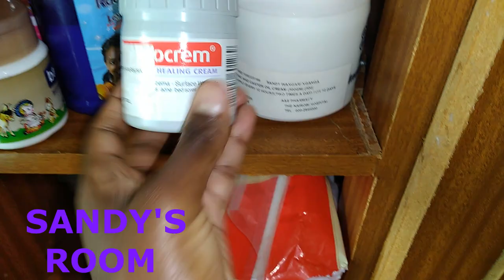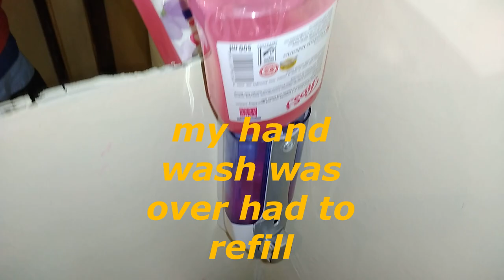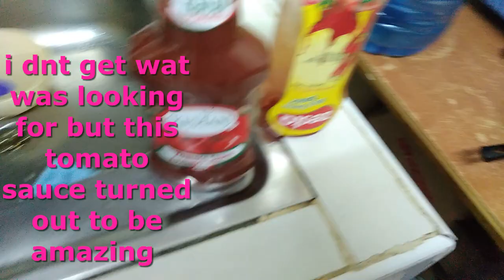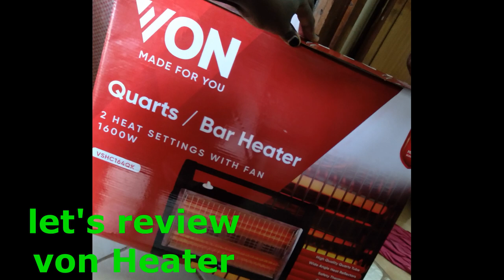Von Quarts Bar heater Review /Baby Girl's closet tour & Organization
von quartz bar heater review/baby girl's closet  tour and  Organization